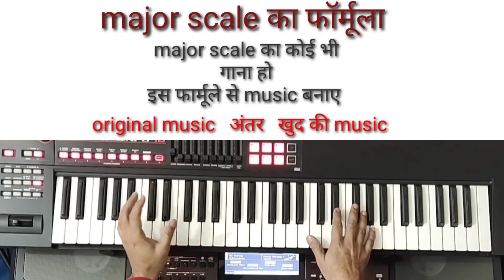सभी गानों की अंतरा की music खुद से कैसे बजाए | Original Music ( अंतर V/S ) खुद की Music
किसी भी Major Scale के गाने के बीच की music कैसे बजाए | Original Music ( अंतर V/S ) खुद की Music

welcom my mix studio roland korg channel

Practice on harmonium
Harmonium tutorial
Keyboard lesson
Piano tutorial
Sabse fast harmonium bajana sikhe
Fast harmonium kaise bajaye
How to play fast harmonium
How to speed play harmonium
how to play harmonium
how to play sa re ga ha
learn harmonium
harmonium class
clsical harmonium
learn harmonium for beginners
piano notes
harmonium kaise bajaye harmonium sikhe
play any song harmonium
piano sound kaise sikhe
piano kaise play karte hain
piano kaise bajate hai
khud se gana kaise nikale
harmonium pe gana kaise nikale
piano pe khud se gana kaise nikale
khud se gana nikalne ka tarika